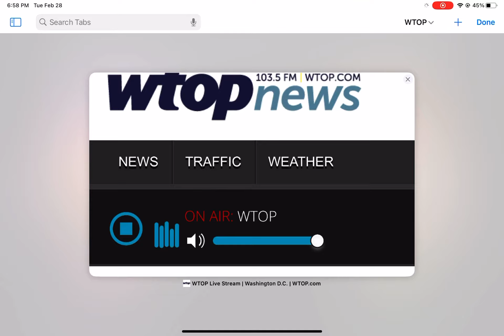WTOP Weekly Test - 2/28/2023